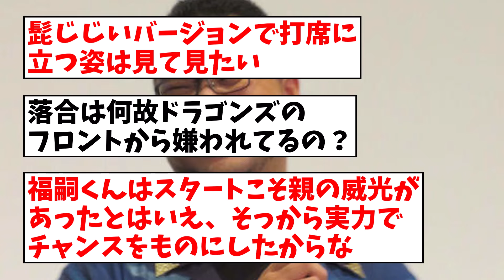落合博満氏の中日OB戦出場について長男の福嗣さん「まだお話はありません。これからだと思う」【なんJ反応】【プロ野球反応集】【2chスレ】【5chスレ】